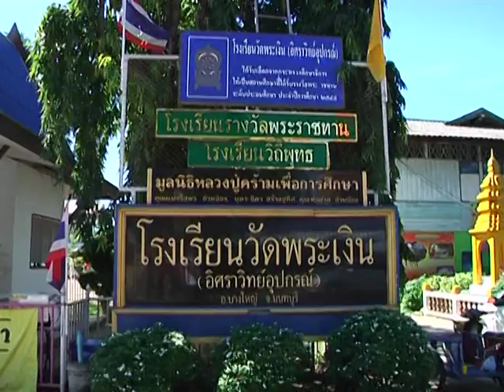รายการเปิดดวง 12 ราศี | 01/10/58 | EP 1/4